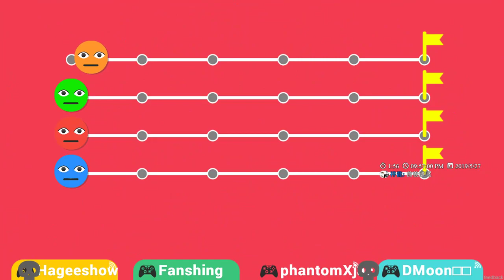【繁星】Havocado 四人亂鬥小遊戲 2019 5 27【8】